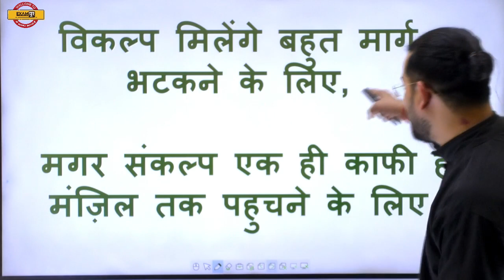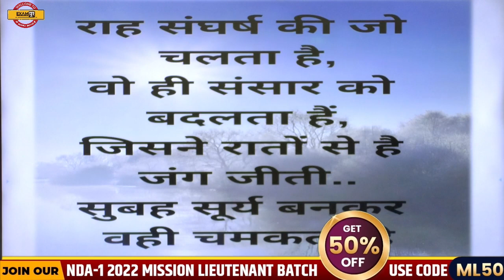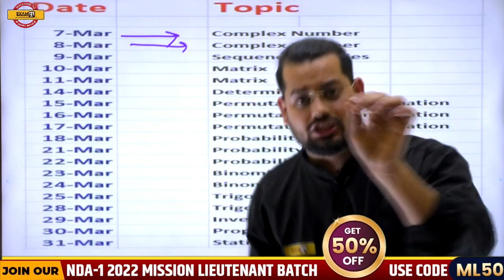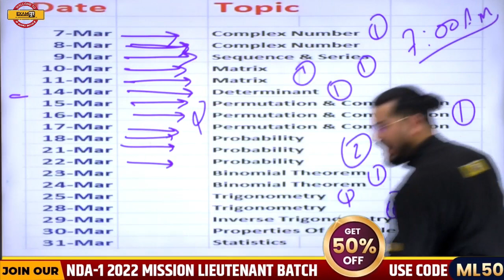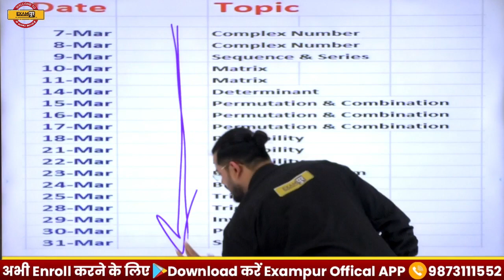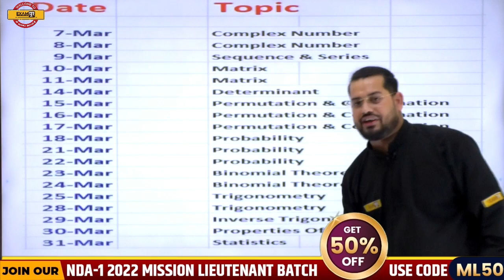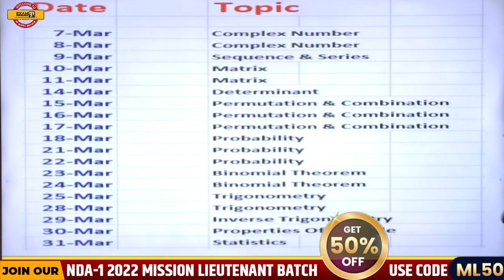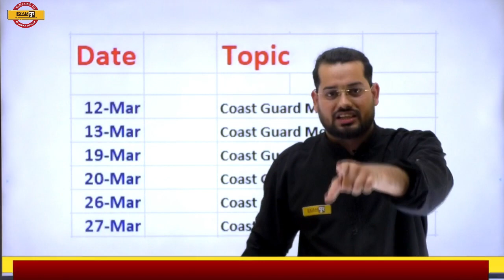Mission 1000 selection || Maths Time Table Announcement || Vivek Rai Sir